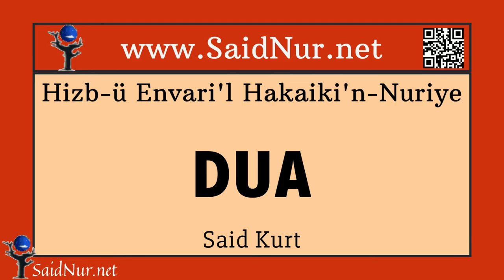Dua | Cevşen'ül Kebir | Hizb-ü Envari'l Hakaiki'n-Nuriye | Said Kurt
Dua

Cevşen'ül Kebir

Hizb-ü Envari'l Hakaiki'n-Nuriye

Okuyan: Said Kurt